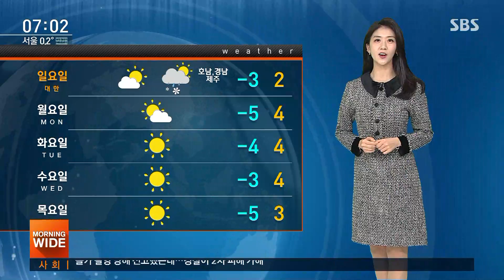미세먼지 또 비상…전국 곳곳 '나쁨'~'매우 나쁨' / SBS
이번 주말도 미세먼지 때문에 파란 하늘 보기는 힘들 것 같습니다.
주말 대기 상황, 전소영 캐스터입니다.